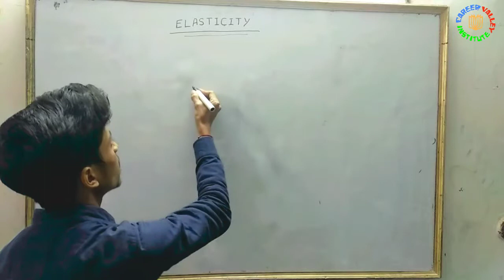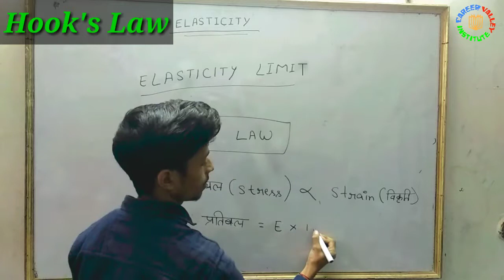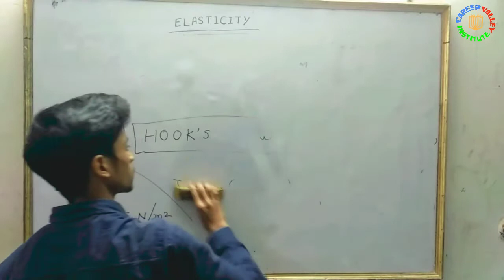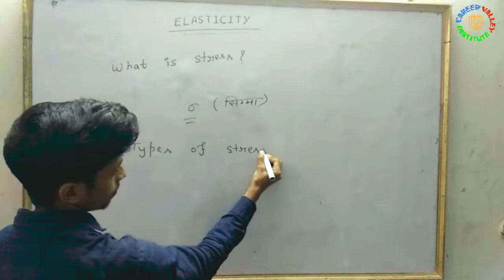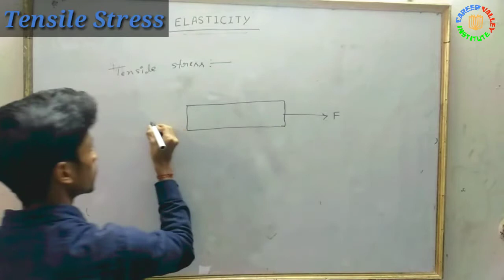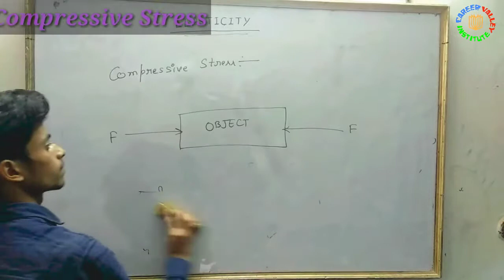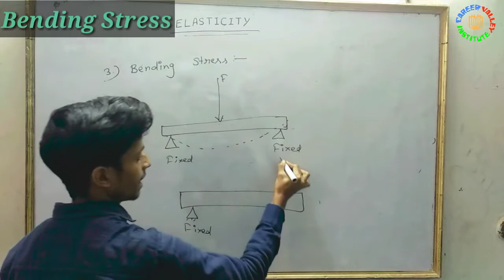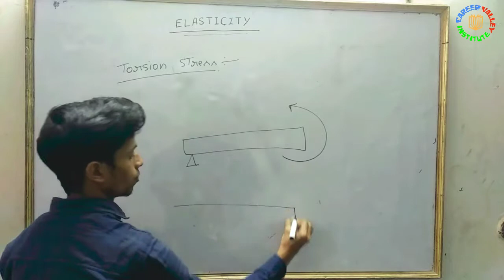प्रत्यास्थता किसे कहते है || What is Elasticity || Stress And Type of Stress || Hook's Law in Hindi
In this video has given you elasticity, hook rule, stress and its type. I hope this video is helpful for you. If you have any doubt and questions, drop your comment.

elasticity
what is elasticity in hindi
what is elastic limit
elasticity class 11 physics
type of stress in hindi
stress in hindi
what is shear stress
what is stress and its types
what is stress in physics class 11